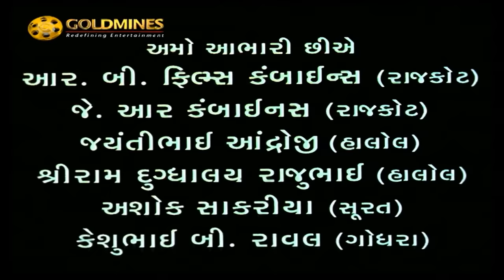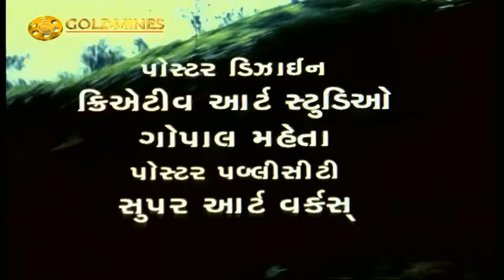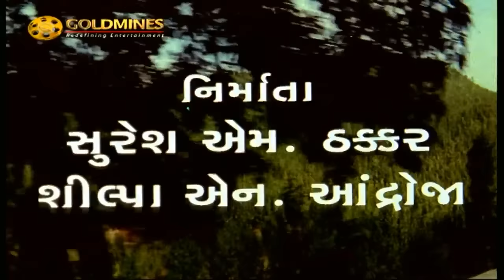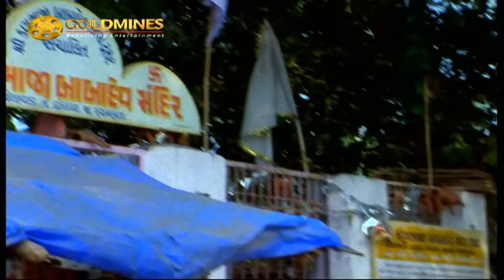Mangudi Manti Nathi | 2007 | Full Gujarati Movie | Suresh Rawal, Meenakshi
Movie:- Mangudi Manti Nathi

Year:- 2007

Directed by:- Ajit Singh Gala

Produced by:- Suresh M Thakkar, Shilpa N Androja